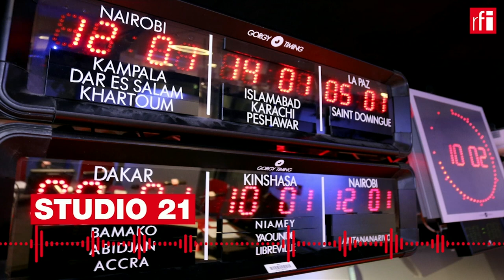DESPORTO 14/10/22 • Daniela Campos e Rui Oliveira, atletas portugueses tentam brilhar...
... nos Mundiais de ciclismo de pista

Os Mundiais de ciclismo de pista decorrem em Saint-Quentin-en-Yvelines, na Região Parisiense, em território francês.

A única selecção lusófona presente na prova, Portugal, tem uma equipa constituída por cinco ciclistas: Maria Martins e Daniela Campos nos femininos, João Matias, Ivo Oliveira e Rui Oliveira nos masculinos.

Na quinta-feira, 13 de Outubro, dois atletas lusos estiveram na pista em Saint-Quentin-en-Yvelines: Rui Oliveira e Daniela Campos.

Na corrida do scratch masculino, Rui Oliveira terminou no 9° lugar numa prova em que o canadiano Dylan Bibic acabou por vencer à frente do japonês Kazushige Kuboki, e do neerlandês Roy Efting, que terminaram respectivamente no segundo e no terceiro lugares.

Em entrevista à RFI, Rui Oliveira admitiu que estava decepcionado mas que o principal objectivo é a prova do Madison no domingo em conjunto com o irmão Ivo Oliveira.

De referir que o scratch é uma corrida de 15 quilómetros em que o primeiro ciclista a cortar a meta é o vencedor, sem outras formas de pontuar.

Na corrida de eliminação feminina, Daniela Campos acabou na 22ª posição numa prova em que a belga Lotte Kopecky venceu à frente da italiana Rachele Barbieri, que ficou com a medalha de prata, e da norte-americana Jennifer Valente, que arrecadou a medalha de bronze.

Em entrevista à RFI, Daniela Campos afirmou que a prova não foi a ideal, saindo decepcionada com o resultado final, no entanto a ciclista espera mais na corrida por pontos de domingo.

Por Marco Martins